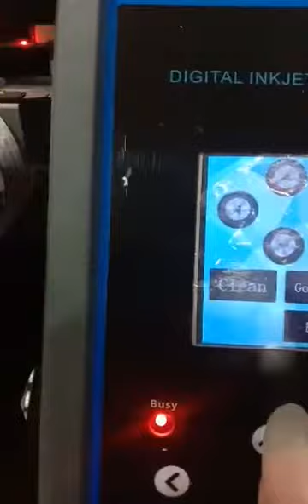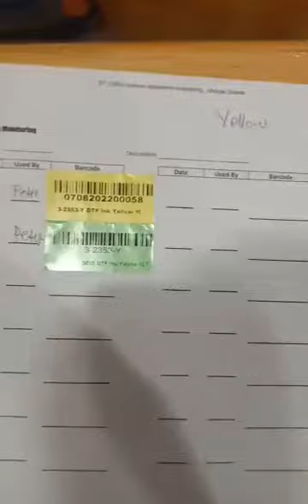345920119 5807541402707920 7965948697134723848 n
DT cebu DTF machine 5/14/23